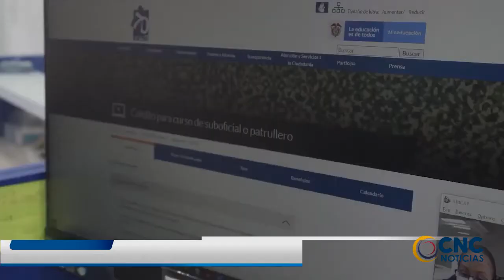APROBADOS ALIVIOS CREDITICIOS DEL ICETEX PARA ESTUDIANTES DE ESTRATOS 1,2 Y 3